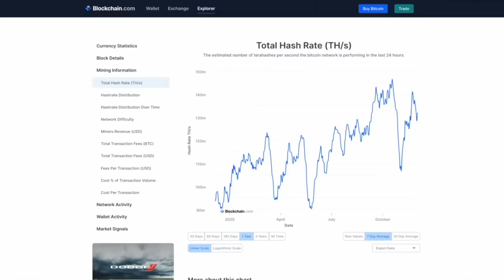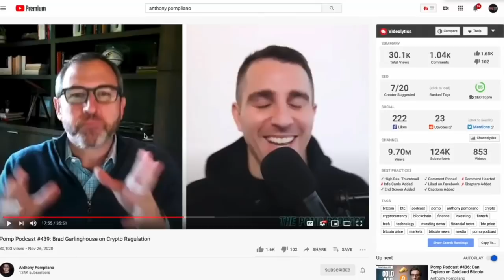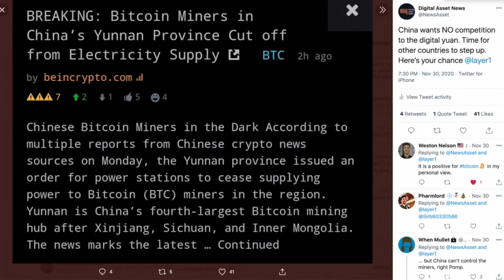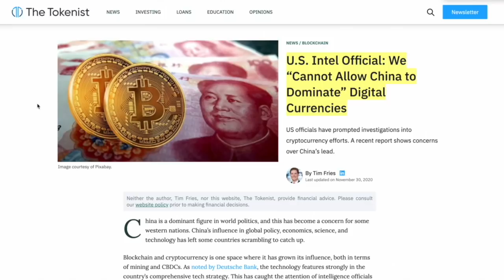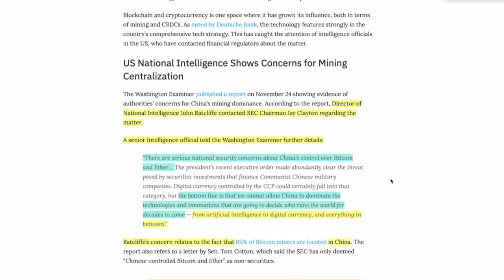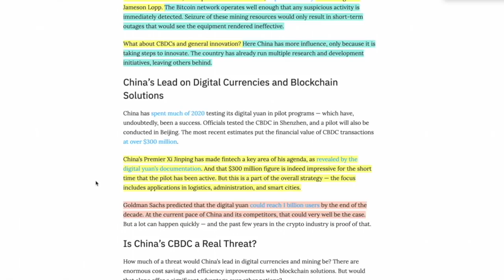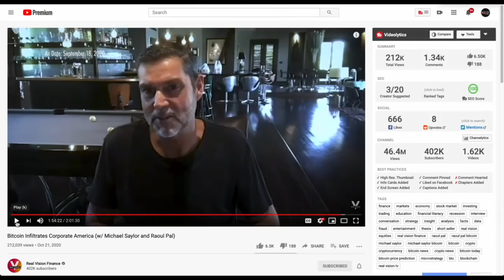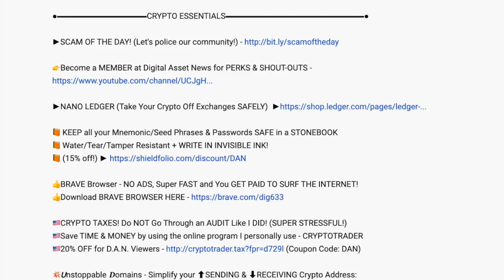BITCOIN Becoming a "NATIONAL SECURITY ISSUE" States Government Official PLUS How I LOST 20k CARDANO.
0:00 - Market Recap | Topics Overview
2:41 - BITCOIN Becoming a "NATIONAL SECURITY ISSUE" States Government Official
15:46 - People are SELLING Their PHYSICAL GOLD (not ETF's) For BITCOIN (*PROOF*)
19:50 - How I lost 20,000 CARDANO - Here's how to NEVER Let That Happen to YOU!

●▬▬▬▬▬▬CRYPTO ESSENTIALS▬▬▬▬▬▬▬●

●▬▬▬▬▬▬▬▬FOLLOW D.A.N.▬▬▬▬▬▬▬▬▬▬●

●▬▬▬▬▬▬▬▬▬VIDEO TOOLS▬▬▬▬▬▬▬▬▬●

●▬▬▬▬▬▬▬▬EXIT STRATEGIES▬▬▬▬▬▬▬▬▬▬●